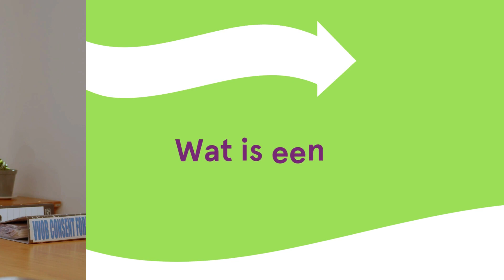eduSHARE flow uitgelegd door Justine Pillaert (Hogeschool VIVES)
Justine Pillaert is docent in de lerarenopleiding van de Hogeschool VIVES. In deze video legt ze uit wat de eduSHARE flow is, waarom het nuttig is en hoe zij een bepaalde eduSHARE inzet in haar lessen.